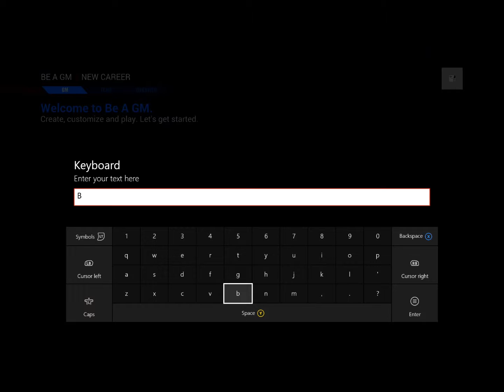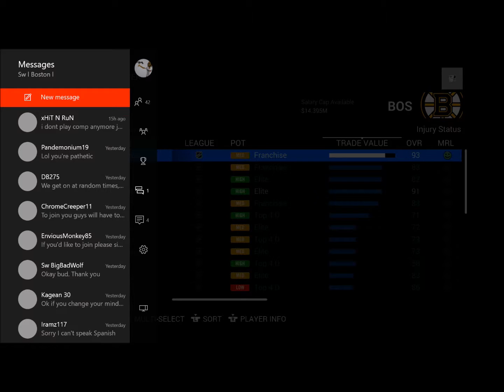NHL GM Mode #1 - Fantasy Draft!!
Hey guys whats going on? Just bringing you guys my first series here on YouTube starting with an NHL 16 GM Mode with none other than the Boston Bruins. Starting the season with a fantasy draft and trading some players/picks to improve my team!

Hope you guys like and enjoy the first episode, coming soon will be the second episode which is the first 10 games of the season.